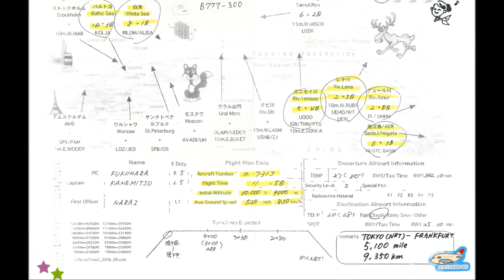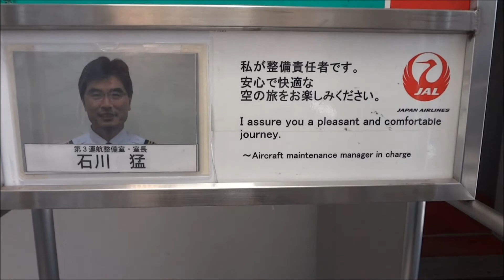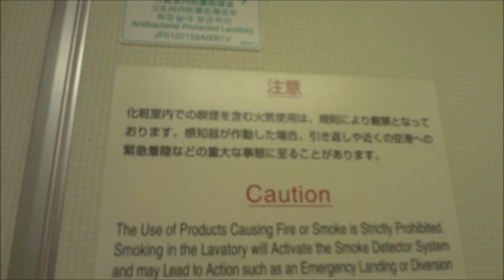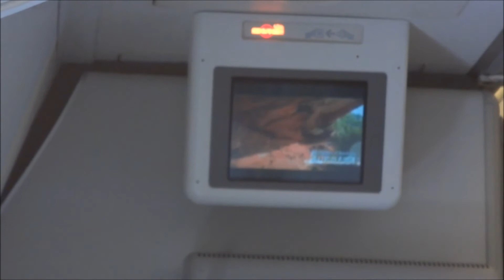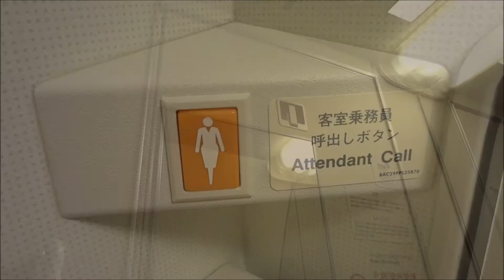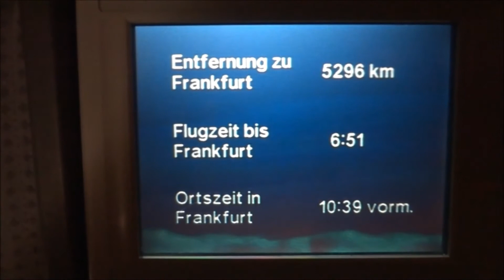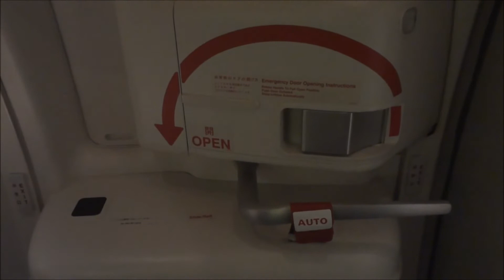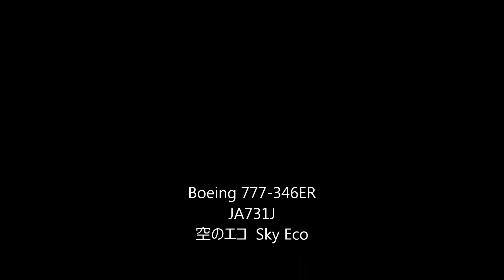THE SIGHT & THE SOUND : Japan Airlines B 777-346ER JA731J documentary from Tokyo (NRT) to Frankfurt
JAPAN AIRLINES – JAL – B 777-346ER JA731J SKY ECO TOKYO (NRT) - FRANKFURT

This inflight documentary features a flight onboard Japan Airlines (JAL) B 777-346ER JA731J with the characteristic green “Sky Eco” livery, from Tokyo-Narita to Frankfurt, 3 years ago. We originally planned to return to Germany the previous day, however our Lufthansa A380 flight on D-AIMB was canceled for technical reasons. We were accommodated in a nearby hotel in the vicinity of Narita and left noon, the following day. I was surprised about the high service level onboard JAL, but also about the significant savings in inflight catering. Second dish was a rice burger from the Japanese burger chain Mosburger…

History of JAL B 777-346ER JA731J
Airframe 32431 was manufactured 2003 and registered by Boeing N5016R, April 3, 2003. This aircraft was delivered to Japan Airlines, registered JA731J, June 15, 2004. JA731J carried several special liveries and titles among them the characteristic green “Sky Eco” livery. JA731J is reported active.

Although a Tripple Seven is not a “Classic” Airliner, I decided to include all my published videos under my label “The Sights & Sounds of Classic Aviation”, because Classic Airliners form the main focus of my documentaries.

Flight details

Flight : JL 407
Date : Tuesday, August 7, 2012
Aircraft : B 777-346ER
Registration : JA731J
Special livery : Sky Eco
Registration history :
- N5016R (Boeing)
- JA731J (Japan Airlines)
Built : 2003
From : Tokyo (NRT)
To : Frankfurt (FRA)
Take off : 12.30 h (0330 UTC)
Touch down : 17.24 h (1524 UTC)
Flying time : 11 hours 54 minutes
Flying distance : 9.446 km
Altitude : 9.144 / 9.753 / 10.363 / 10.972 / 9.753 / 9.906 / 10.972 / 10.668 / 7.772 m
Speed : 863 / 905 / 857 / 735 / 716 / 833 / 850 / 711 km/h